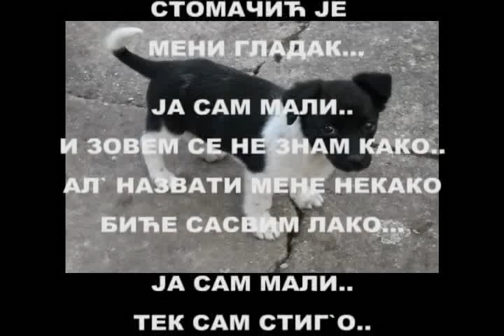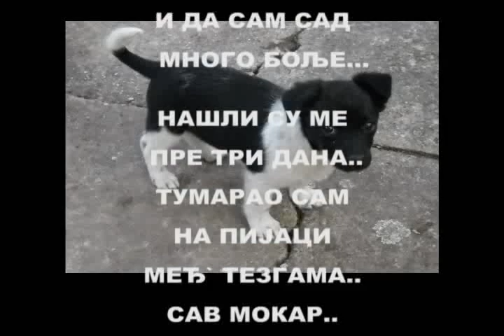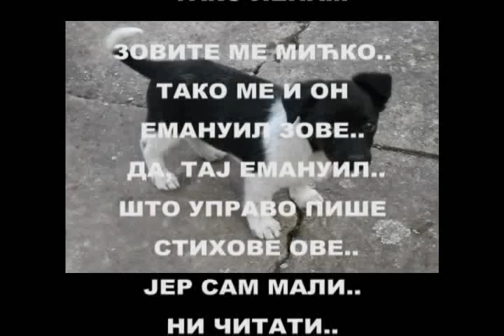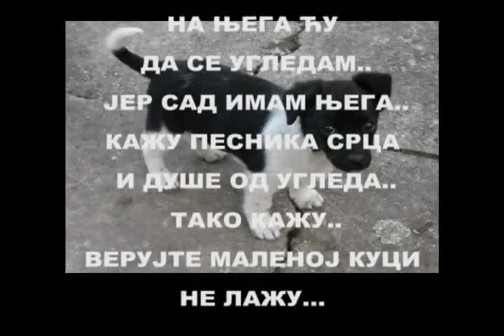"МИЋКО ЕМАНУИЛОВ" од Емануила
МИЋКО ЕМАНУИЛОВ...